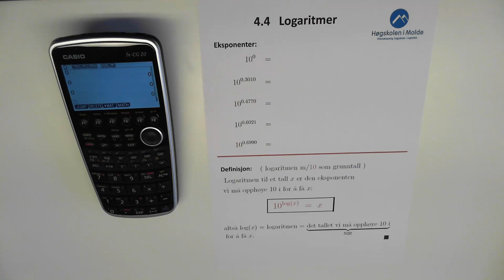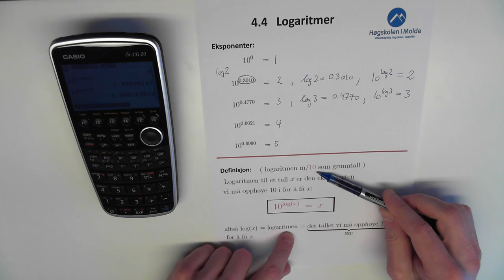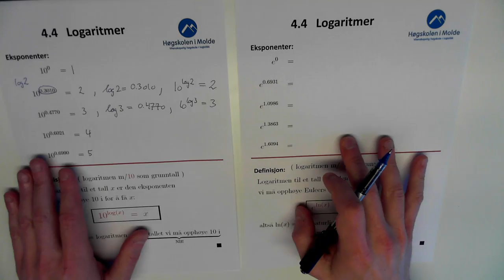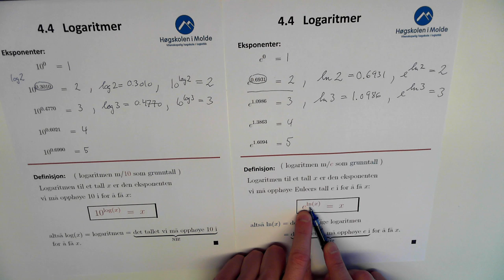04-K-07 Logaritmer, log, ln